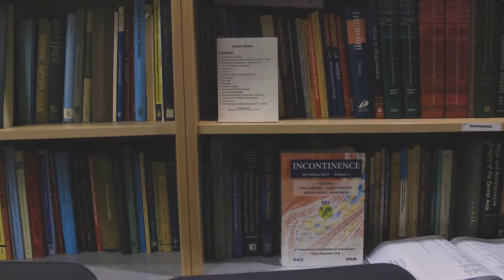Kathleen Hunter’s Programme Overview - ICS 2018 Philadelphia